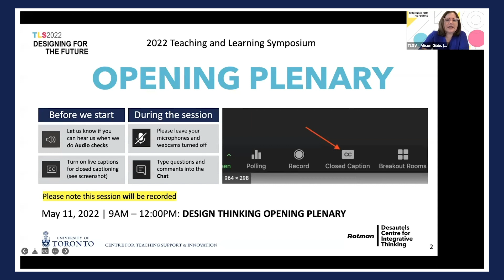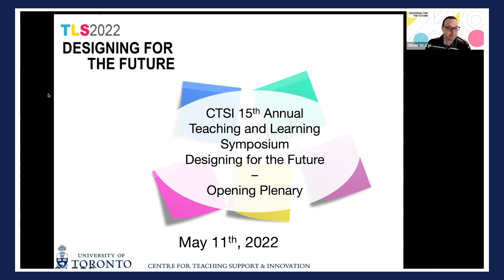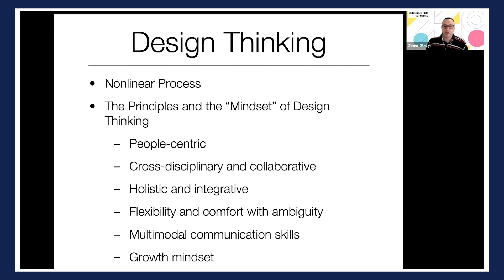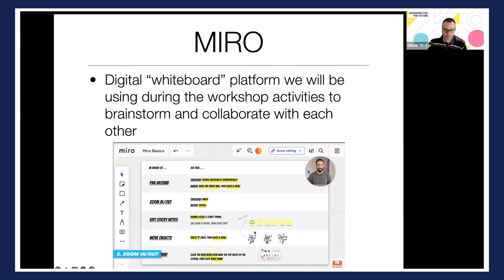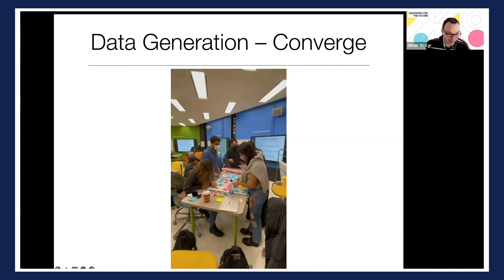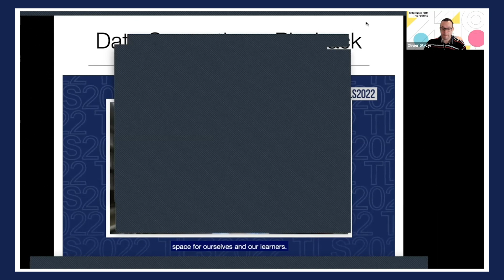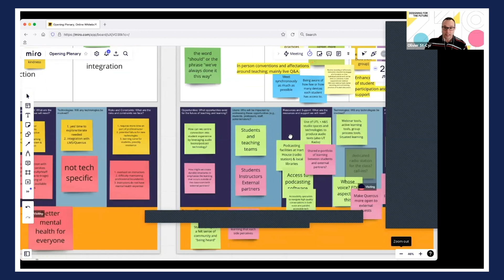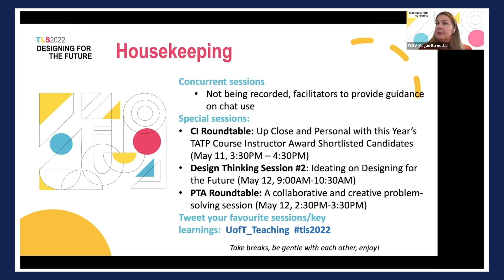TLS 2022 Design Thinking Opening Plenary